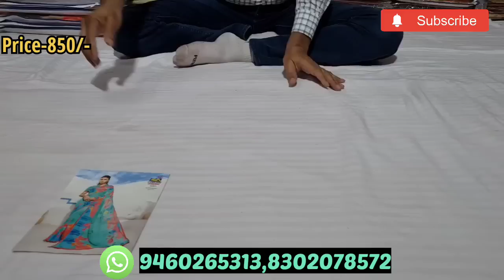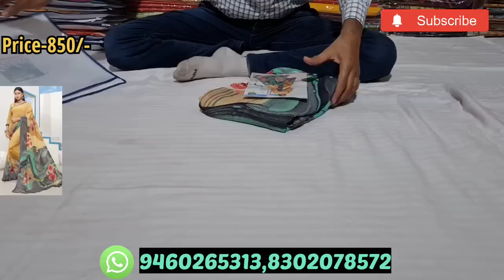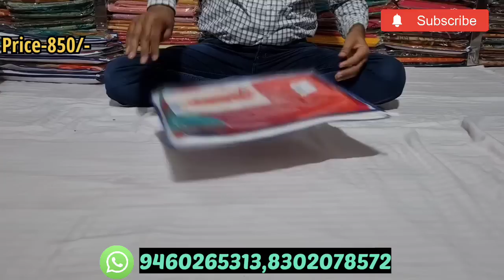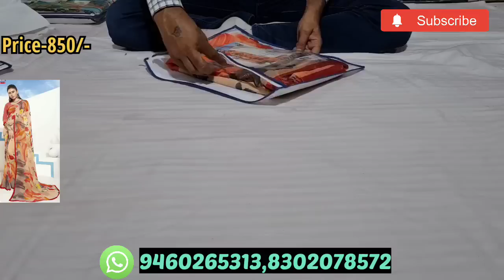Vishal brand Printed sarees collection at reasonable price | Georgette sarees | Order now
Rakesh sarees
Main market
Girls school road
Anupgarh - 335701
Dist- Sri ganganagar ( Rajasthan )
Mo.94602 65313

1. You have to send the screenshot of the sarees that you want to order on this whatsapp number .

2. The total amount of your order will be provided by the team than you have to pay the amount by the Online mode ( Prepaid ) / cash on delivery

3. After the successful payment you have to send your complete address after it your parcel will be dispatch by the team in 2-3 days and it will deliver to your address in 7 to 10 days 👍